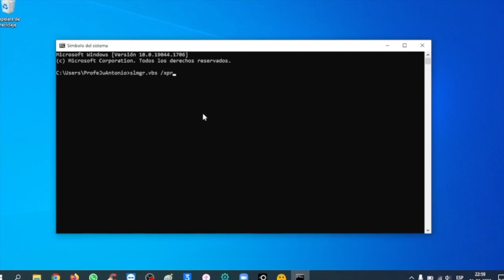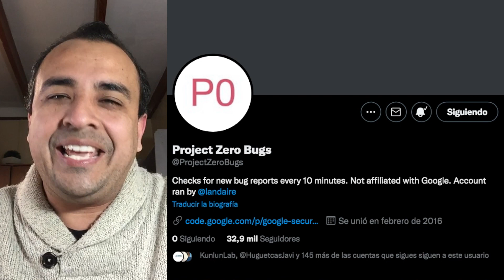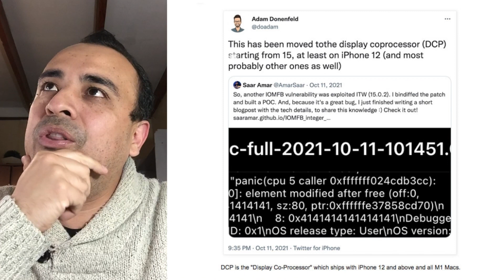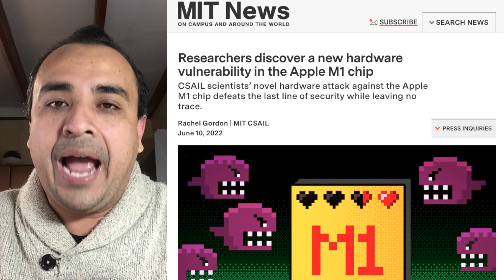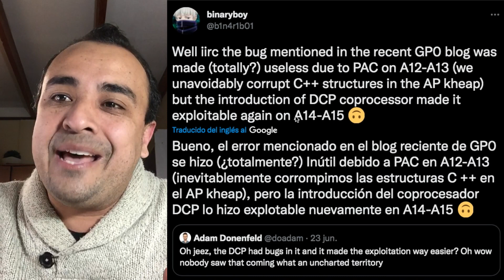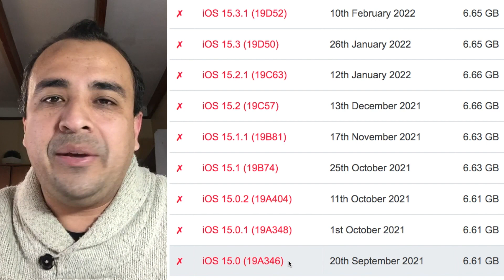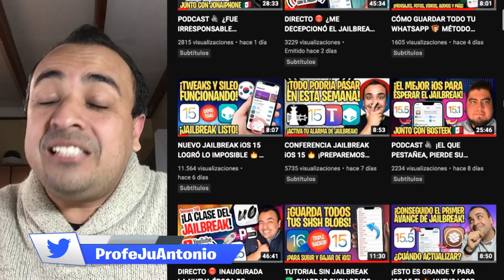¡APPLE REPITE GRAVE ERROR! 🔥 JAILBREAK iOS 15 MUCHO MEJOR QUE CHECKRA1N (DCP, Display Co-Processor)